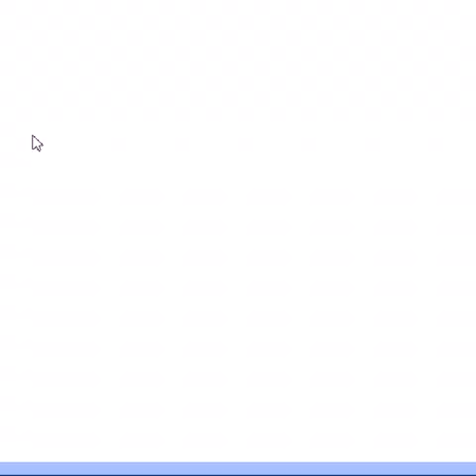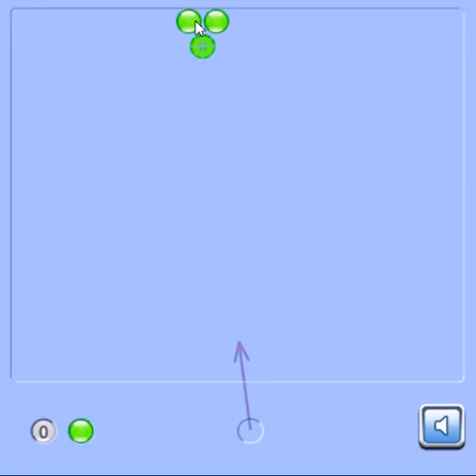bubble hit gameplay